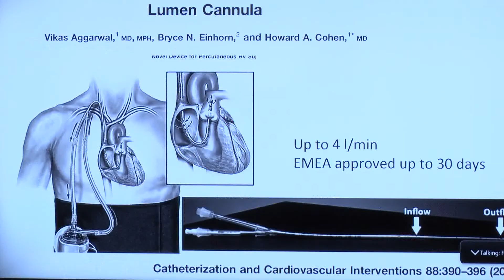Primena novih metoda u lečenju životno ugroženih pacijenata na stručnom skupu u Kragujevcu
Univerzitetski klinički centar i Fakultet medicinskih nauka organizovali su stručni skup sa učešćem najeminentnijih stručnjaka na kome se govorilo o primeni novih metoda u lečenju životno ugroženih pacijenata sa ciljem podrške radu srca i pluća.